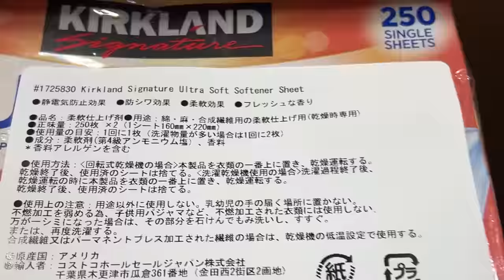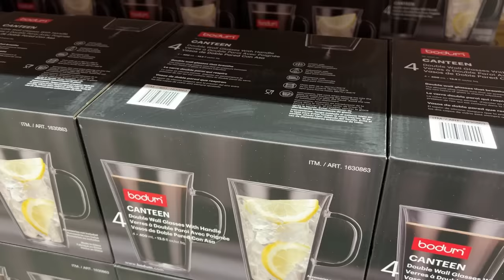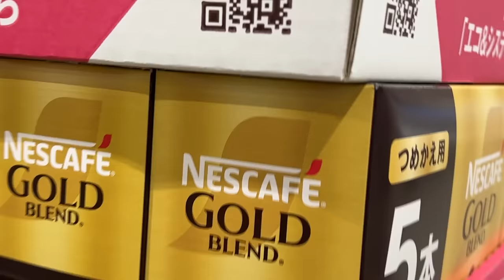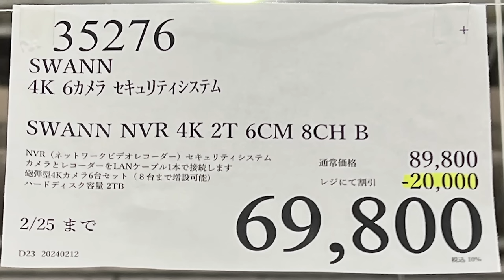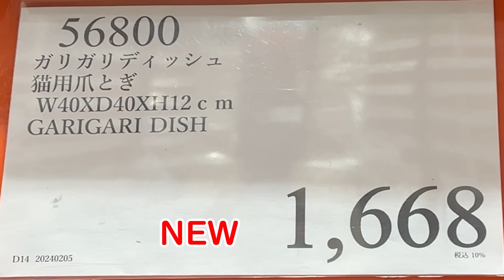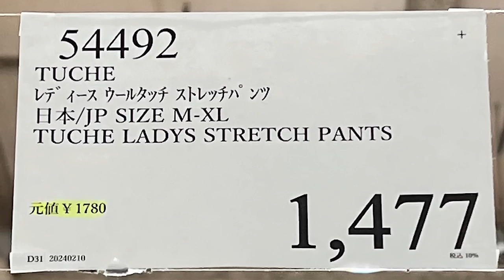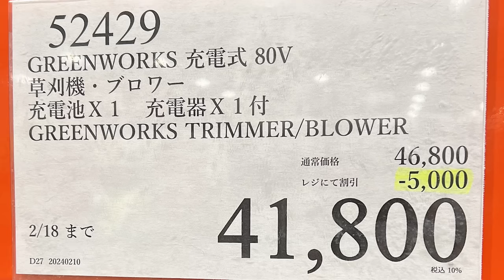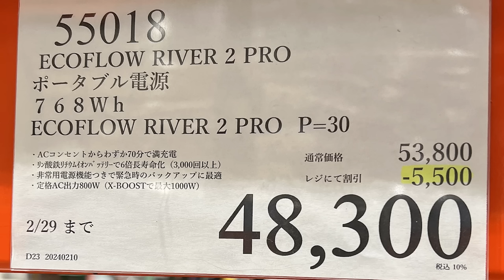【コストコセール情報】02月3週目-平日-後編 食品 生活用品 パン 肉 お菓子 キャンプ キッチン おすすめ 最新 クーポン 購入品